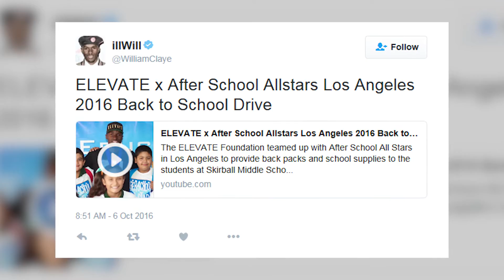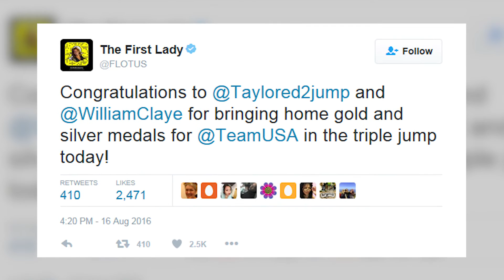Team USA Presents: Returning Home - Will Claye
What's it like to come home after dominating on the world stage at the Rio 2016 Olympic Games? Find out in Team USA's Returning Home series where Olympians and Paralympians share their experiences. In this episode, we catch up withOlympic track and field athlete Will Claye.